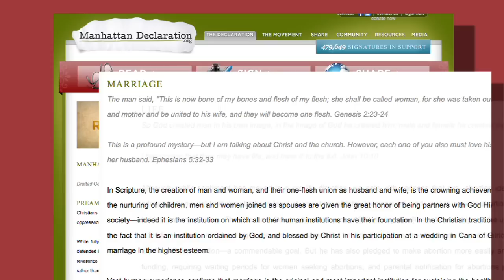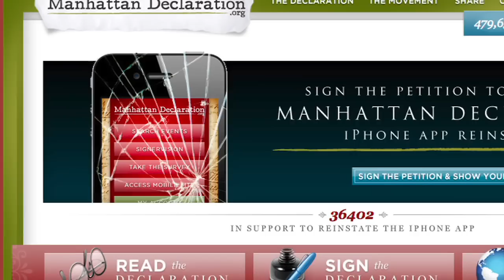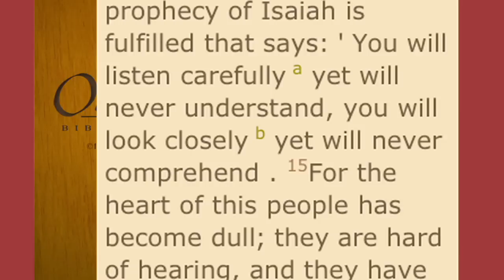Stoplight: There's No App for That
Apple pulled an app from its store, calling it "offensive." Stuart Shepard considers the impact of removing the pro-marriage, pro-lfe Manhattan Declaration.

We encourage you to read the Manahattan Declaration and decide for yourself